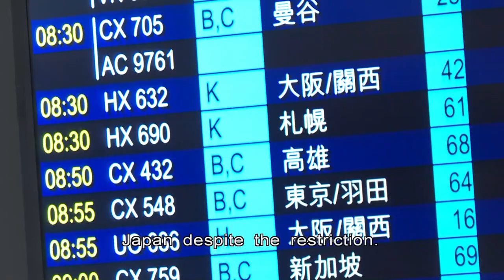youtube video #-EqOd1MwGho